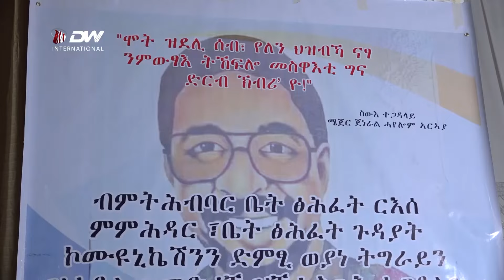DW TV የትግራይ ህዝብ የተገረጠበትን ቀውስ ለመቅረፍ በትብብት ለመስራት ዝግጁ ነኝ